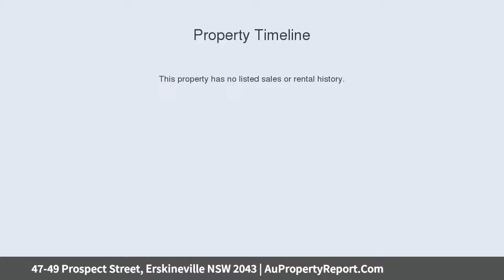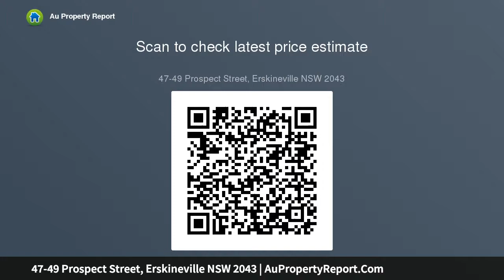47-49 Prospect Street, Erskineville NSW 2043 | AuPropertyReport.Com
47-49 Prospect Street, Erskineville NSW 2043
Property Type: house
Bedrooms: 6
Bathrooms: 6
Car Space: 4
Exceptionally rare opportunity in the heart of Erskineville.